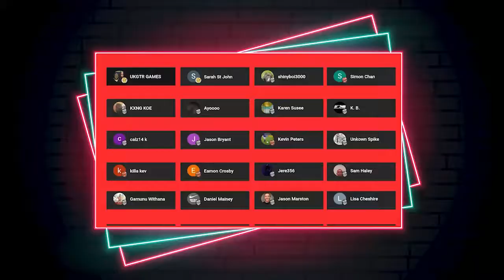We Saw The Future and it's HORRIBLE! |Scarlet Nexus Kasane Story Part 5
AYOFAM SHOP OPEN NOW!

Bandanas 12 Pack

Gameplay Recorder

Pokémon GO Auto Catcher

My Favorite Switch Controller

Gamer Chair

Support To Receive Thank-You Gifts and Merch from Ayo Ronnie!

Ayo Ronnie
P.O.Box 770790

All channel music created by E-Nubus!:🎶